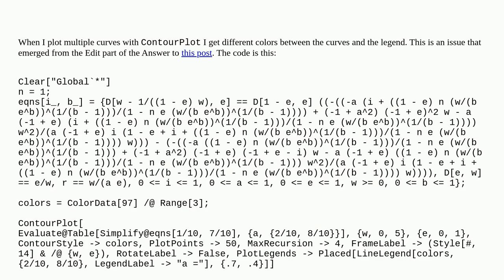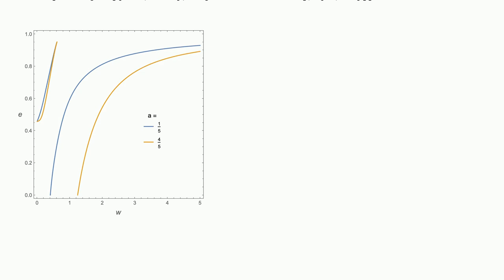Colors in the plot legend are wrong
A special thanks goes out to the community

  plotting legending